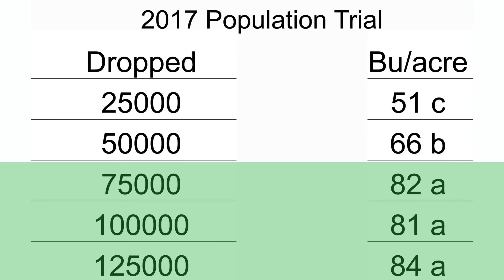Part 2: Recommendations for Soybean Seeding Rates - PA Soybean Research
Penn State research helps answer the question: how much can soybean growers reduce their planting rate and still achieve full yield? In Part 2 of this three-part video series, learn the recommendations for optimum seeding rates. Soybean Board and is part of the Pa. On-Farm Network.